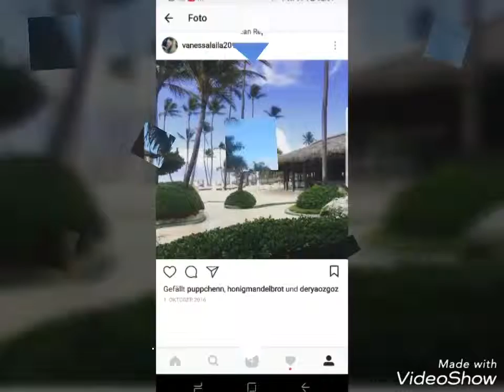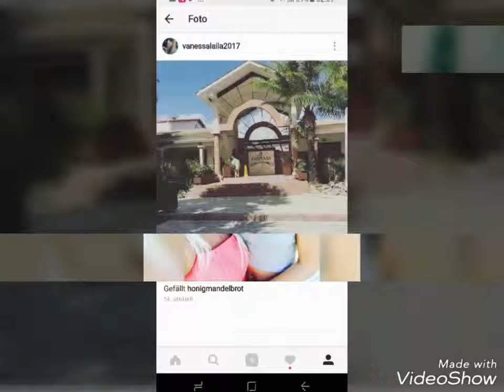Forgiveness and love ~ Vanessa Laila by Miley Cyrus